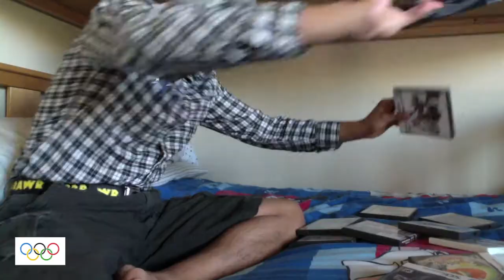Nerd Olympics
NERDLYMPICS!